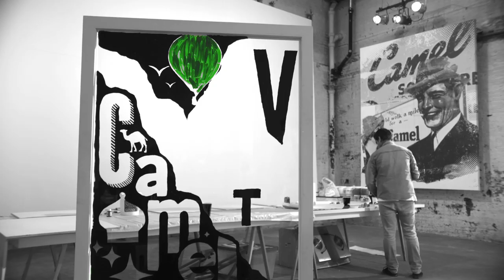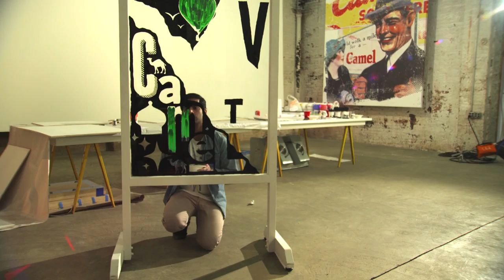Nim Jethwa: Camera Op / Video Editor Showreel (HD)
Track : Loud Pipes - Ratatat